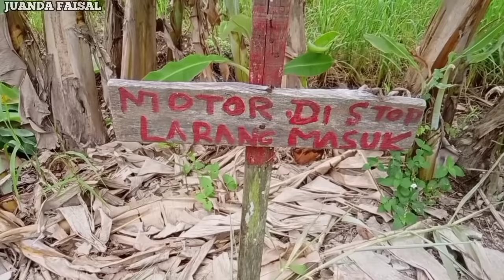Udah Pernah Liat Belum? Ini Dia Belut Sawah Sebesar Bambu Petukkk | Ngurek Belut Monster Super Besar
alamakkk besar kali bah! hari ini saya mendapatkan seekor belut sawah super besar alias belut monster super besar.. dan kali ini saya ngurek belut nya di spot persawahan.. bagaimana keseruan saya mancing belut sawah super besar hari ini?
silahkan ditonton videonya sampai selesai ya